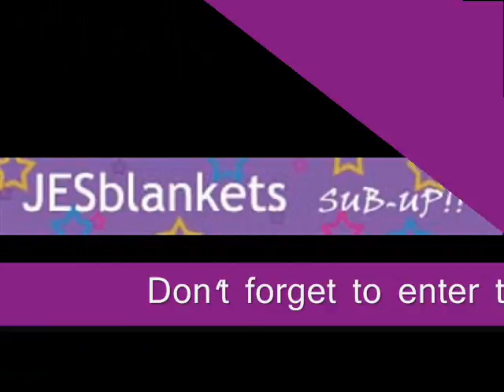CONTEST update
See Orginal video for more details